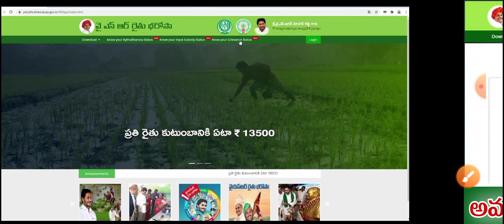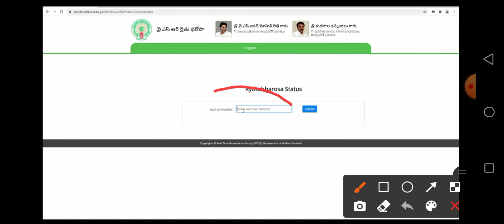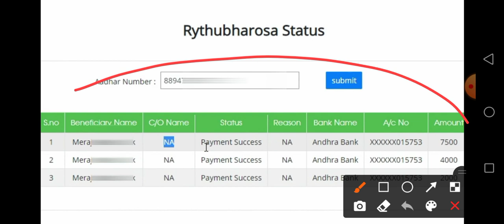YSR Rythu Bharosa Payment Status 2021 | YSR Rythu Bharosa Latest News | Rythu Bharosa Tomorrow 2021